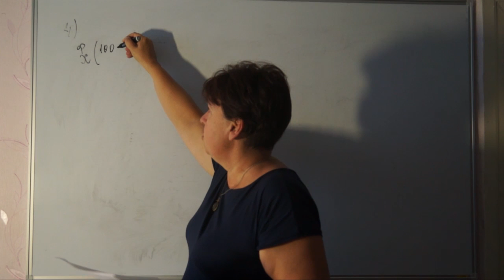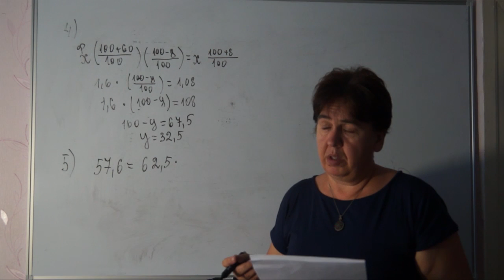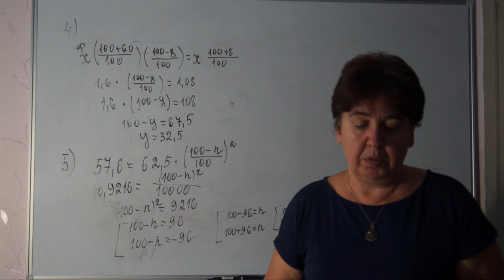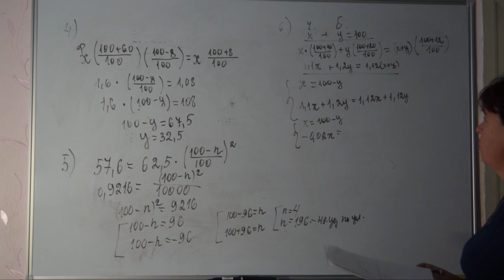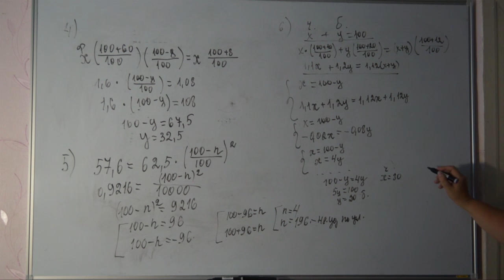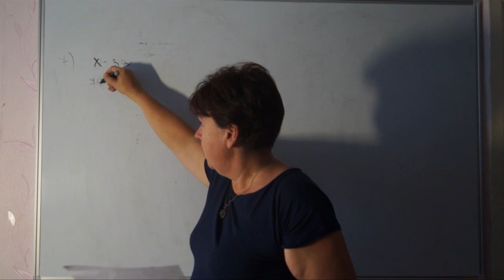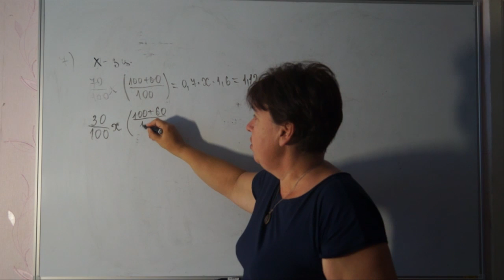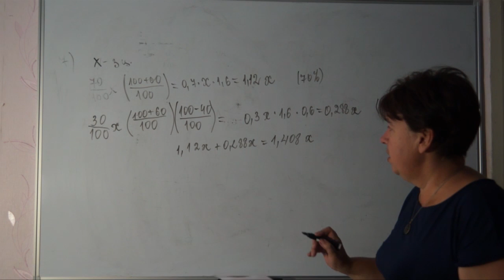Огэ№24 ,Егэ№11 Задачи на сложные%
Огэ№24 ,Егэ№11 Задачи на сложные%, открытый банк.